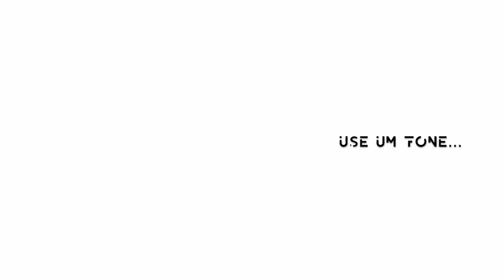MUDANDO PARA O INTERNATO [UNASP-EC] - Marcus Machado